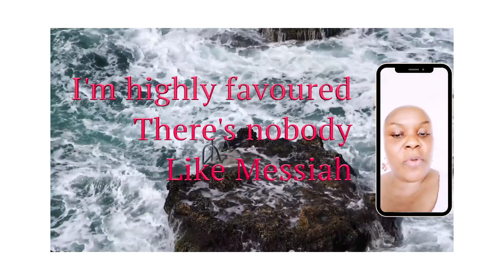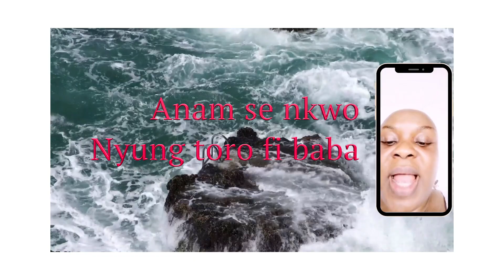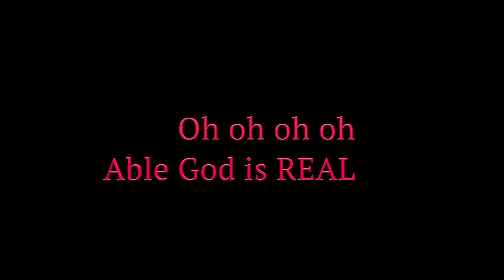Esther Edoho - Supernatural King Lyric